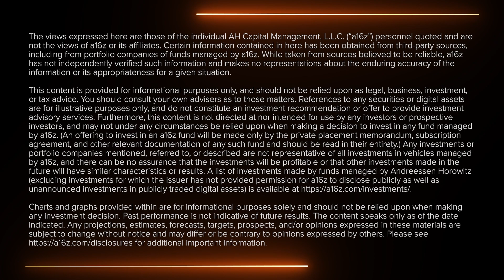Mastering Virtual Worlds & Economies (CCP Games | Creators of EVE Online)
Hilmar Pétursson is the CEO of CCP Games, the creators of EVE Online. EVE is a 20 year old MMO which has endured several step changes in technology, virtual economies, and game development.

Following the announcement of we sat down with Hilmar to talk about the past, present, and future of the EVE Universe. It's rare to discuss game design with a founder who has worked within the same universe for nearly two decades -- a challenge which must adapt to ever-changing economies, resources, and player behaviors.

00:00 - Intro
01:28 - Hilmar's Origin Story in Game Development
07:31 - The Creation of the EVE Universe
11:45 - EVE Online's Two Decade Evolution
20:00 - The Complexity of MMO Design
29:21 - Economics in a Virtual World
35:50 - What is the Role of Developers in EVE
46:30 - Project Awakening and Blockchain Gaming
1:00:45 - Game Complexity and New Players
1:08:13 - Advice to Gaming Entrepreneurs